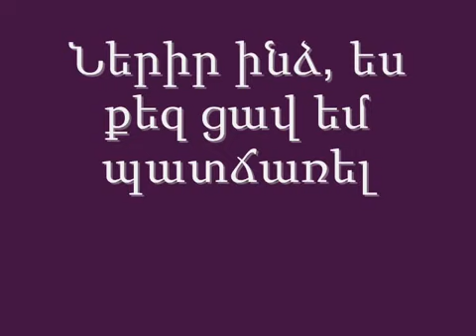Ռոբերտ Ամիրխանյան - Ներիր ինձ Robert Amirkhanyan Nerir indz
Armenian best music
Лучшая армянская музыка
Հայկական լավագույն երաժշտություն